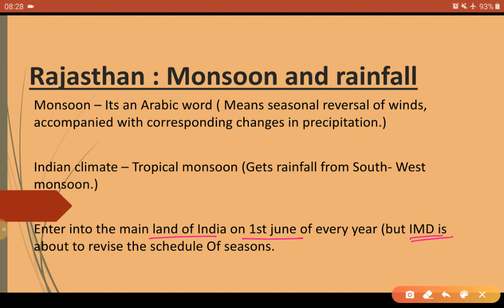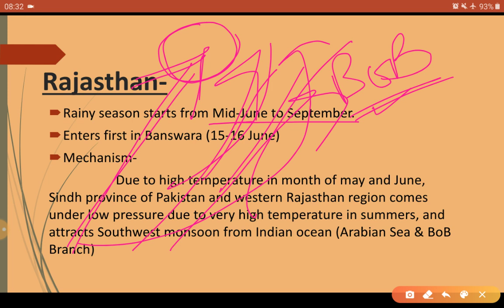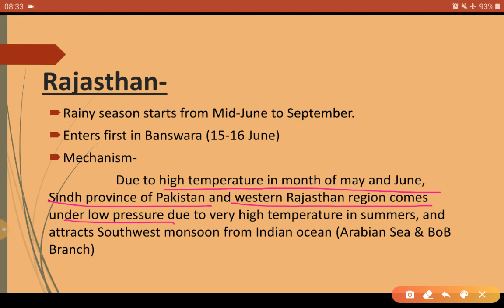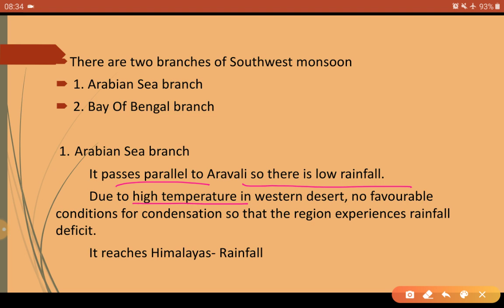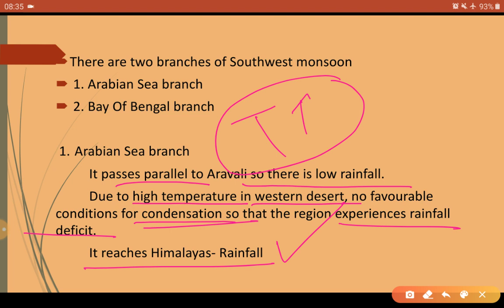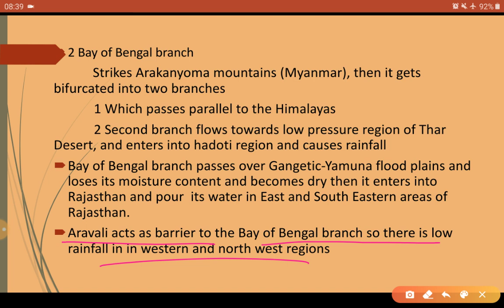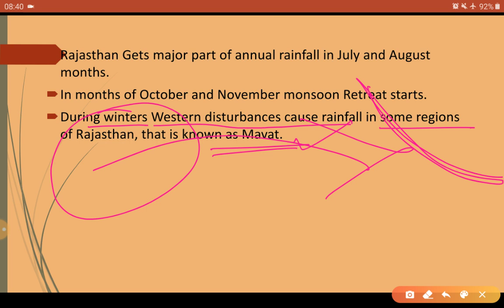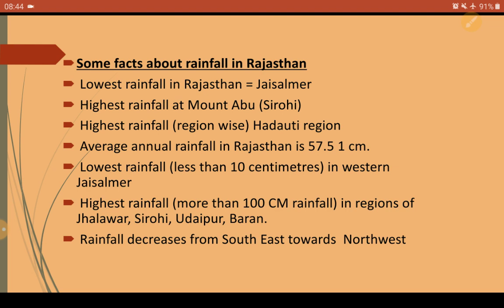Rajasthan Geography| L-15| Monsoon and Rainfall in Rajasthan| For RAS, REET, Lectr...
Rajasthan Geography
Monsoon in Rajasthan, it's pattern, and Mechanism.
Rainfall pattern in Rajasthan.
Facts related to Monsoon and rainfall.
with maps.

Schedule of Classes for RAS in English-

1. Monday and Tuesday-
 Rajasthan Geography

2. Wednesday and Thursday-
 Rajasthan History

3. Friday and Saturday-
World Geography

Rajasthan GK for Patwari in English,
Rajasthan Geography for REET in English,